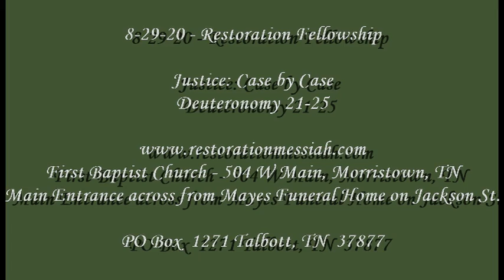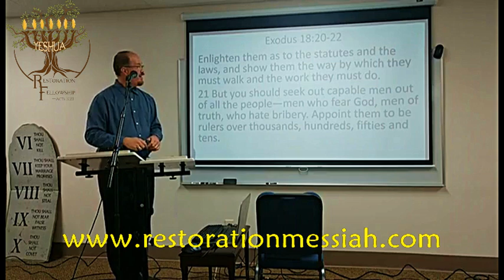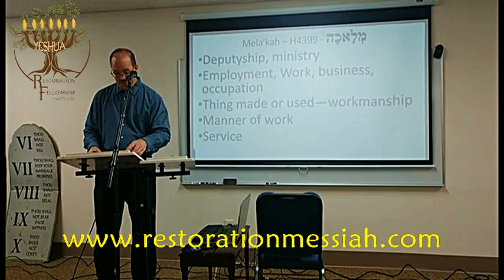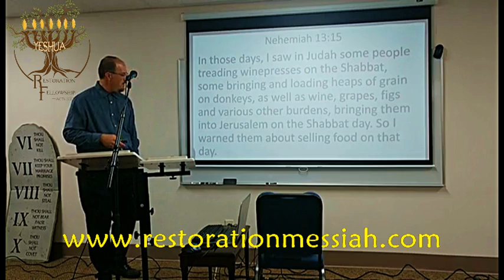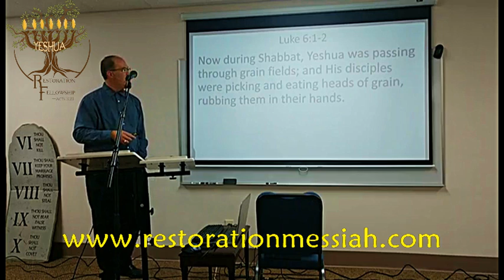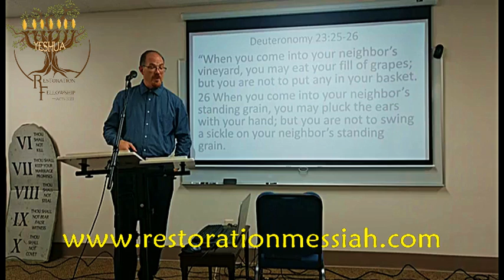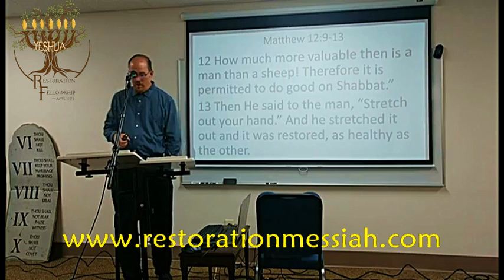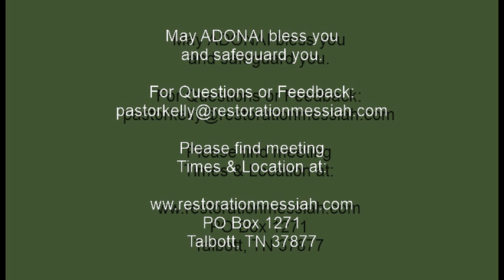8 29 20 Justice Case By Case Deut 21 25